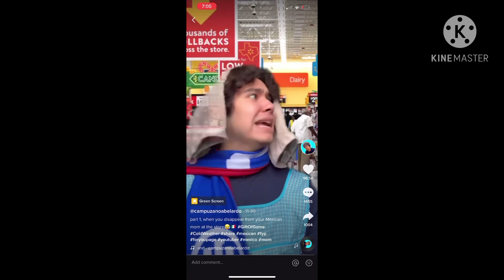Funny tiktok because the kid went to go see the toys! 😂